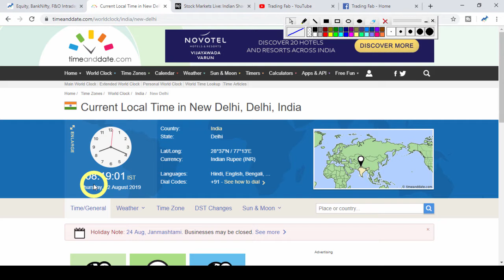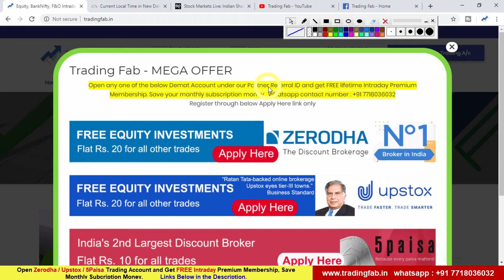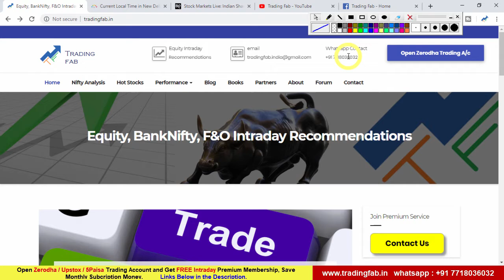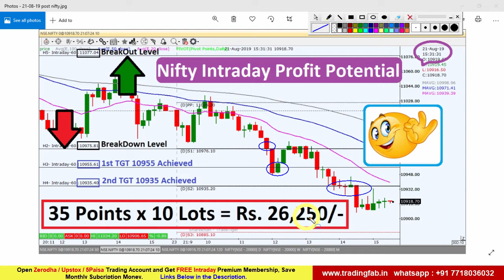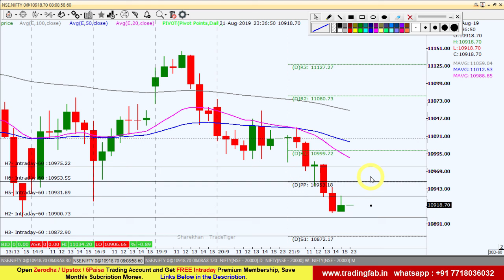Nifty Intraday Trading Strategy 22 08 19 | Last Intraday Profit Potential Rs 26250 | Weekly Expiry